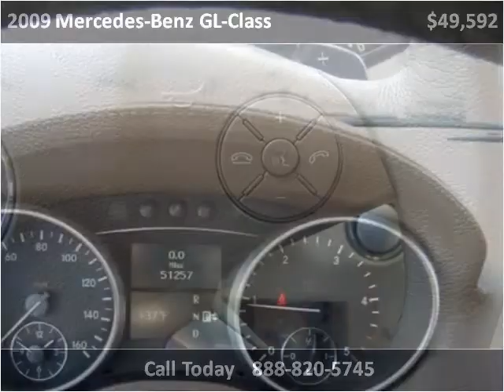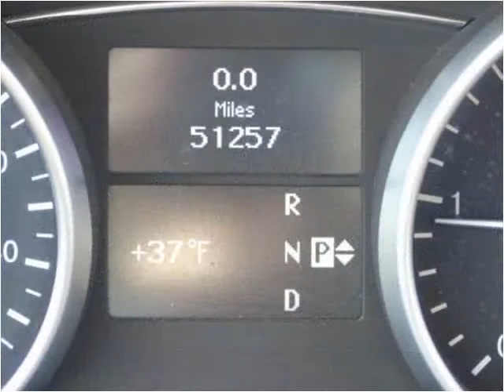2009 Mercedes-Benz GL-Class Used Cars Fargo ND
This 2009 Mercedes-Benz GL-Class is available from Valley Imports.